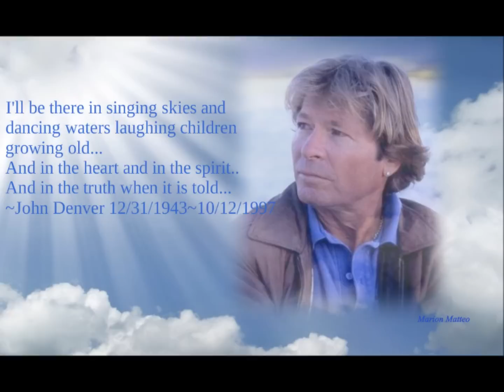John Denver Dreams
John performs the song Dreams.  This song was released on his 1982 album Seasons of the Heart.